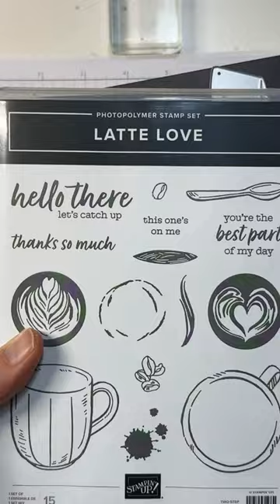Stamnpin Up//A Little Latte DSP//Latte Love//Thank You Card//Online Exclusive//Deckled Circles Dies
I'm Mary Deatherage, a Stampin Up demonstrator in the Atlanta area, and I've got a cardmaking video for you making a fun no-front-sentiment Thank You Card with the new Online Exclusive Latte Love bundle and coordinating A Little latte DSP - available now! The amazing Deckled Circles Dies add a little touch of vellum, too!